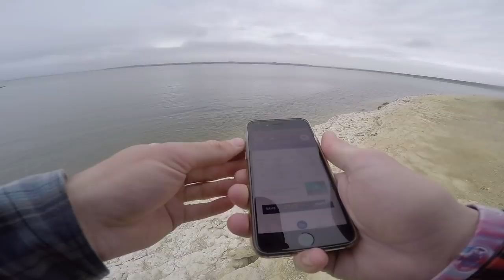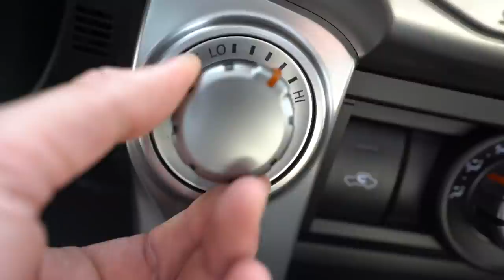ULTRA Clear Creek Fishing For Big Backwoods Bass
Description coming soon..I'm out fishing :)
--Young Plugg

Editing software
Camera Case